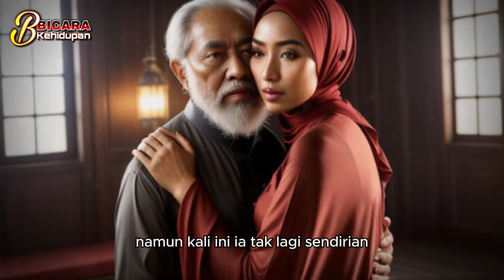KISAH NYATA USTAD ED4N TEGA MENGHAMILI SANTRINYA HINGGA HAMIL, ALASANYA MENGEJUTKAN !! TERNYATA ...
CATATAN: BEBERAPA GAMBAR HANYALAH ILUSTRASI

MARI DUKUNG CHANNEL KAMI INI DENGAN PENCET LINK INI